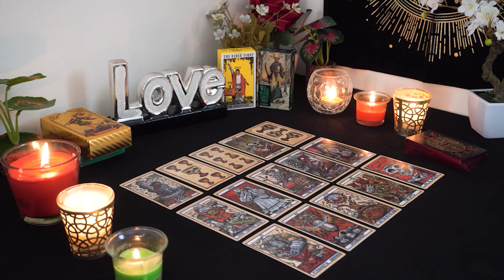AQUARIUS💘 Prepare for a Stunning Change of Heart and An Apology. Aquarius Tarot Love Reading